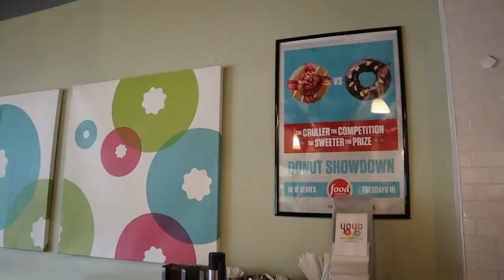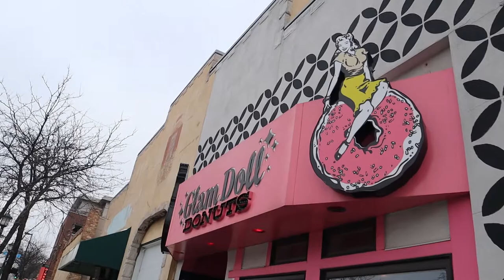Minneapolis Minnesota | BEST Donuts Glam Doll vs. YoYo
Today we decided to check out two of Minneapolis' best donut shops to find out who is the real winner.

Artist: Aka Iker
Song: New Sun

Song:Da' Dip
Artist:Freak Nasty
Album:Controversee...That's Life...and That's the Way It Is
WMG, The Orchard Music (on behalf of ADA Global); LatinAutor,
Sony ATV Publishing, EMI Music Publishing, SOLAR Music Rights Management,
CMRRA, and 6 Music Rights Societies